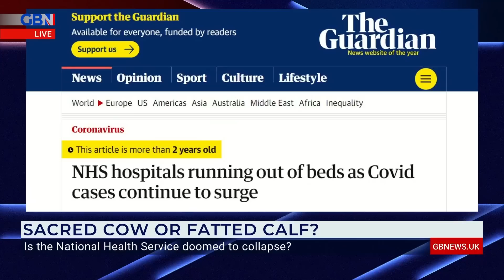Is The NHS doomed to collapse? | Sam Ashworth-Hayes & Patrick Christys discuss